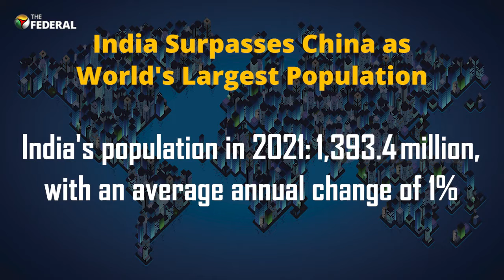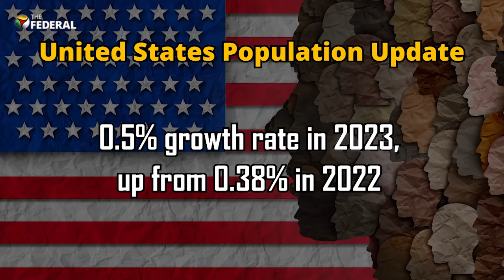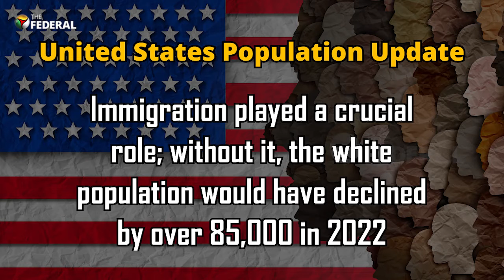World Population Day 2023: A look at the World's top 5 populous countries | The Federal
The global population, which reached 7 billion in 2011, has surged to 8.04 billion and is projected to reach 10.9 billion by 2100. Factors like improved survival rates, changing fertility rates, urbanisation, and migration drive this growth.